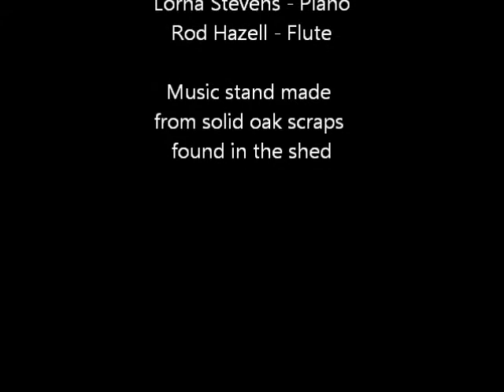The Ultimate Oak Music Stand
A music stand that can hold up to ten pages in a row